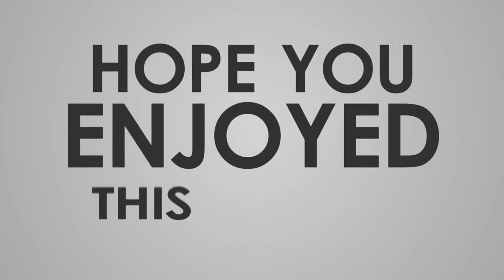OFW SONG (Baño Brothers)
Ito ang mga kabataang pwedeng maging sikat na singer balang araw kaya tulungan natin sila at tayo din ay mapasaya nila from CEBU CITY.